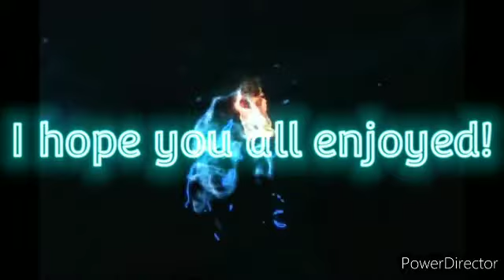(Animal Jam)Happy 4th of July! fighting the phantom boss!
what prizes you you guys gotten from the new phantom boss? let me know! have you gotten lucky with getting furry arm cuffs blueprints also? if so, how many times!

I hope everyone has a great 4th of July!❤️

BE A JAMMER
NOT
A SCAMMER!❤️